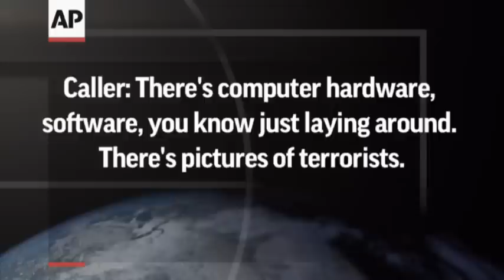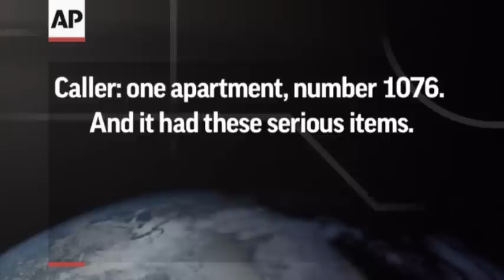N.J. Terrorist Hideout Actually NYPD Operation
On June 2, 2009, an apartment superintendent in New Brunswick, N.J., stumbled upon what he thought was a terrorist hideout and called 911. It was really an NYPD operation to conduct surveillance well outside its jurisdiction. (July 25)